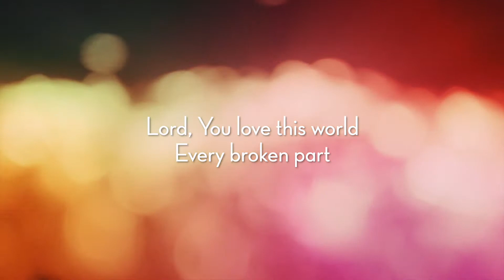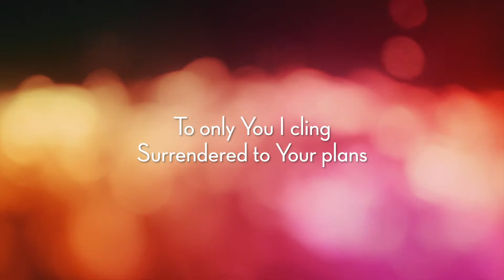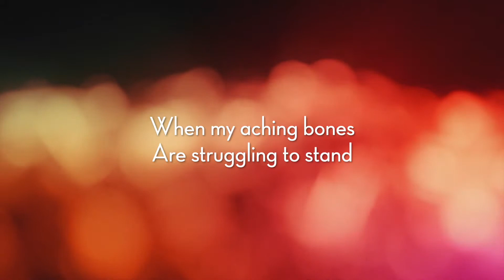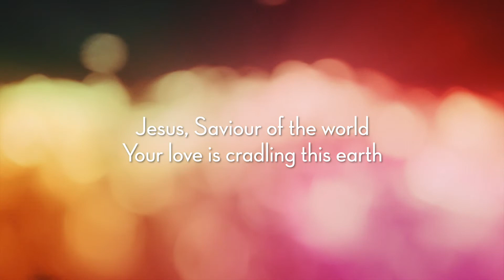Lord You Love This World - Andy Clark & Northgate Music (lyric video)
‘Lord, You Love This World’ written by Andy Clark.

Performed by Andy Clark & Northgate Music
Lead vocal by Abbey Clark
Mixed and Mastered by Matt Osgood (worshipsongrecording.com)

Lord, You love this world,
Every broken part
All that You have made
Every breaking heart

Lord, You love Your church
Each discouraged soul
All the fragile lives
You are making whole

Jesus, Saviour of the world
Your love is cradling this earth
Mercy flowing from Your hands
Your grace is covering this land

Jesus, You are King
In every circumstance
To only You I cling
Surrendered to Your plans

When my aching bones
Are struggling to stand
Lord, You lift me up
Safe in nail-pierced hands

Lord, have mercy (Lord have mercy) on us